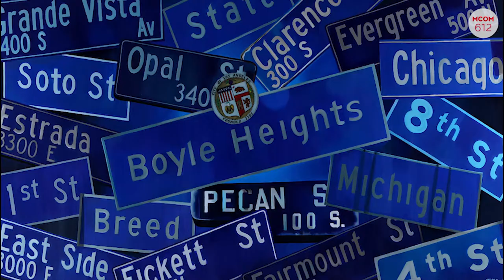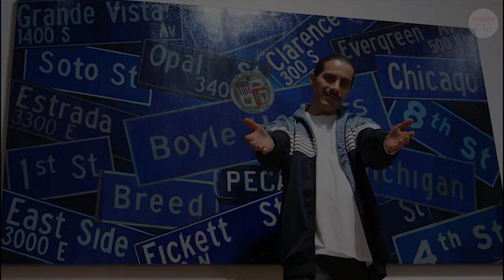MCOM 612 - Fabian Debora: An Artist's Journey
A feature on the local artist Fabian Debora.